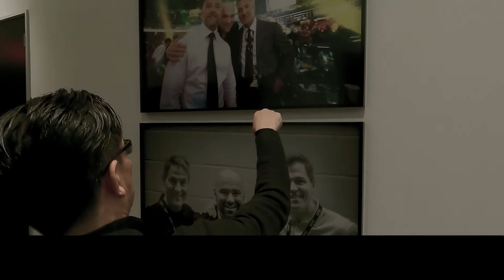RIZIN CEO Nobuyuki Sakakibara talks passionately about MMA with Dana White at UFC headquarters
0:00 Arrive at UFC Headquarters
         UFC本社到着
0:49 Why Nobuyuki Sakakibara returned to the martial arts world
         榊原信行が格闘技界に復帰した理由
1:48 Working as a promoter is fun
         プロモーターは楽しい
2:36 Why did Japanese martial arts decline?
         日本の格闘技は何故衰退した？
3:45 Why RIZIN sticks to rings
         RIZINがリングにこだわる理由
4:22 PRIDE's only weakness is the ring, the ring's strong point
         PRIDEの唯一の弱点はリング、リングの長所
7:17 About Japanese women's martial arts and boxing
        日本の女子格とボクシングについて
7:52 If you could go back in time, would you have sold PRIDE?
        もし昔に戻れたらPRIDEを売却してた？
9:29 PRIDE never die
         PRIDEネバーダイ
11:37 you can come anytime
          いつでも来ていい
12:21 Gym and restaurant introduction
          トレーニングルームと食堂紹介
13:34 Present
           プレゼント
13:53 Nobuyuki Sakakibara summarizes
           榊原総括
16:05 Memorable Place Cesar's Palace
           思い出の場所シーザーズ・パレス

Bring RIZIN to the world!
Clipping channel of Japan's largest MMA and martial arts organization 【RIZIN FIGHTING FEDERATION】

RIZIN cutouts are prohibited from clipping Full Fight, match videos, and judgment scenes, so if you want to see it, there is a link to the original video.

RIZINを世界に！
日本で最大のMMA・格闘技団体【RIZIN FIGHTING FEDERATION】の切り抜きチャンネルです

RIZINの切り抜きはFull Fight並びに試合動画、判定シーンの切り抜きを禁止されていますのでご覧になりたい方は元動画のリンクがありますのでそちらからご覧ください

主なRIZIN関連人物、選手　Main RIZIN-related people, fighters

榊原信行(RIZIN CEO)　Nobuyuki Sakakibara (RIZIN CEO)

髙田延彦(RIZINキャプテン)　Nobuhiko Takada (RIZIN Captain)

チャーリー柏木(RIZINマッチメーカー)　Charlie Kashiwagi (RIZIN Matchmaker)

笹原圭一(RIZIN広報)　Keiichi Sasahara (RIZIN PR)

佐藤大輔 (映像作家)　Daisuke Sato (filmmaker)

レニー・ハート(MMAアナウンサー) 　Lenne Hardt(MMA Announcer)

イリー・プロハースカ(現UFC選手)　Jiri Prochazka(current UFC fighter)

堀口恭司(現Bellator選手)　Kyoji Horiguchi(current Bellator fighter)

ホベルト・サトシ・ソウザ　Roberto Satoshi Souza

クレベル・コイケ　Kleber Koike

マネルケイプ(現UFC選手)　Manel Kape(current UFC fighter)

那須川天心　Tenshin Nasukawa